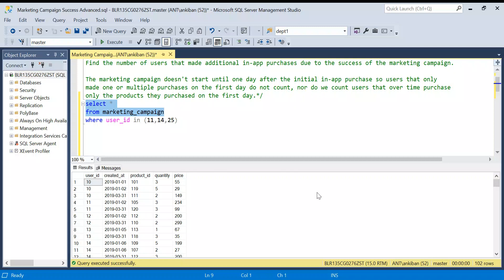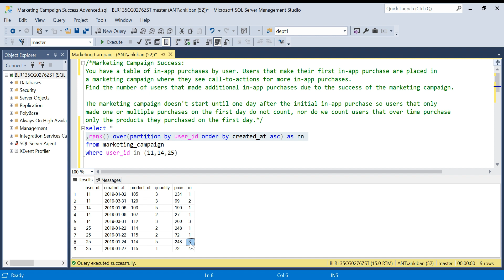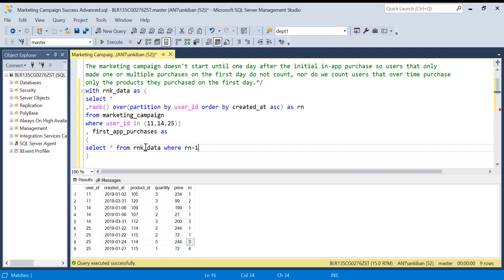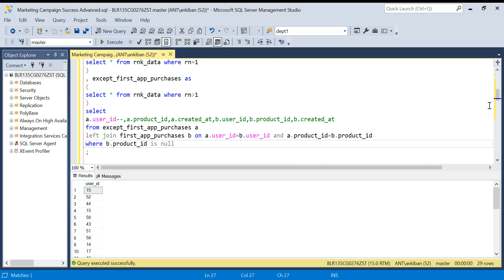Marketing Campaign Success SQL Advanced Problem | Step by Step Solution using CTEs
In this video we are going to discuss a very interesting SQL problem where we need to measure Success of a Marketing Campaign. We will solve this problem using multiple CTEs with step by step approach.

Here is the script:
CREATE TABLE [marketing_campaign](
 [user_id] [int] NULL,
 [created_at] [date] NULL,
 [product_id] [int] NULL,
 [quantity] [int] NULL,
 [price] [int] NULL
insert into marketing_campaign values (10,'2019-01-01',101,3,55),
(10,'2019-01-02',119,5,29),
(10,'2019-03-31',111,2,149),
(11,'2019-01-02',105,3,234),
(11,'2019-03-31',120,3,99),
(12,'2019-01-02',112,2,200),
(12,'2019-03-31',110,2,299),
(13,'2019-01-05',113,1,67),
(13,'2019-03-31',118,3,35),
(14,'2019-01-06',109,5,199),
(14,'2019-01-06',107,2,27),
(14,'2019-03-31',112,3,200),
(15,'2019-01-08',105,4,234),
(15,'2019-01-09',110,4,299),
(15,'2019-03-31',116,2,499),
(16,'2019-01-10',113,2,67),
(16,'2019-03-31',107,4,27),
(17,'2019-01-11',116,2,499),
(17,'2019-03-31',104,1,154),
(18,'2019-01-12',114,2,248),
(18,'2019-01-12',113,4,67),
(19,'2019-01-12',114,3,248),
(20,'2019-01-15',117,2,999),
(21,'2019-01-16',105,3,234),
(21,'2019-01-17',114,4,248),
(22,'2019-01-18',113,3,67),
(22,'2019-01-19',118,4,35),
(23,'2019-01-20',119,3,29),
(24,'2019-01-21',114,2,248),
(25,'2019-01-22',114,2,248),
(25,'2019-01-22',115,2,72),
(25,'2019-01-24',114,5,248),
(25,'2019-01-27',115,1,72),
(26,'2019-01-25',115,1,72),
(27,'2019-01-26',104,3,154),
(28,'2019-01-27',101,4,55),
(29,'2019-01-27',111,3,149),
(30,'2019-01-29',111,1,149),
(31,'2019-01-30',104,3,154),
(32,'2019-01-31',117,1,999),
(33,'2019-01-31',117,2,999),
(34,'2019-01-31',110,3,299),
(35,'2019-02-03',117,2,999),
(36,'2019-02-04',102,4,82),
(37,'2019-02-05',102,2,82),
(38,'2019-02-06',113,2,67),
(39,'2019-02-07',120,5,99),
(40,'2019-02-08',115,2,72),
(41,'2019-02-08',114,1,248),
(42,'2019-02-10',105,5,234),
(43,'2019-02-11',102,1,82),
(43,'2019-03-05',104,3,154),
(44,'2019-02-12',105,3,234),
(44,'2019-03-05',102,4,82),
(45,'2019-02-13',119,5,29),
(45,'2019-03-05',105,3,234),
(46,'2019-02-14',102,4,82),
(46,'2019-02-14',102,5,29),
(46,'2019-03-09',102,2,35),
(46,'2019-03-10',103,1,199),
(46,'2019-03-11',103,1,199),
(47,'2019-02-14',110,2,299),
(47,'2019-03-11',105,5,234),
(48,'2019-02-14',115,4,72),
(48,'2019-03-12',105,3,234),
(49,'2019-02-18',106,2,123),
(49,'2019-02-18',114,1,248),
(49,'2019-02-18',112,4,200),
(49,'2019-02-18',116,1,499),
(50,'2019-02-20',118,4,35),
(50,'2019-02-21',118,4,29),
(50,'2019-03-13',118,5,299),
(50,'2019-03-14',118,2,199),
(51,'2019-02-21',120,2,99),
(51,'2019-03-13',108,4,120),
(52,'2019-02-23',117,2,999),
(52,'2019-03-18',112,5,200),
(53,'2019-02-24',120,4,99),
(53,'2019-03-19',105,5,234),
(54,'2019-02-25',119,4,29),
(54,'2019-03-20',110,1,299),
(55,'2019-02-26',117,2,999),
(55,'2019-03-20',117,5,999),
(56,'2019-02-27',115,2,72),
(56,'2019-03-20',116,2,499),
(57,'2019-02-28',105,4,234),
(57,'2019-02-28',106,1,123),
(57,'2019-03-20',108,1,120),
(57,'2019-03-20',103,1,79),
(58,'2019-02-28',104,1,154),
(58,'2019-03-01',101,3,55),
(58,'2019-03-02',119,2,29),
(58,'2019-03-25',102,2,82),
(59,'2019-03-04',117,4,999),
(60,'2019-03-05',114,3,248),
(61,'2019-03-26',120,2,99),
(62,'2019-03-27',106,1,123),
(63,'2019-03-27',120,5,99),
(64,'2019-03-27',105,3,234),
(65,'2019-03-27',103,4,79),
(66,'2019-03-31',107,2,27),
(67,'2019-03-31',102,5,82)